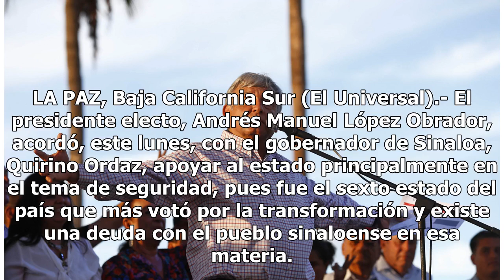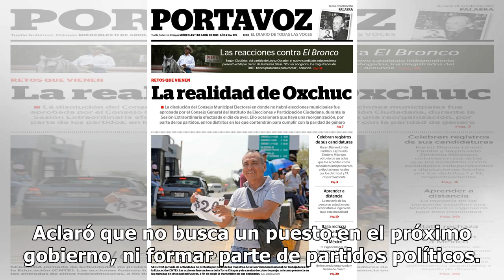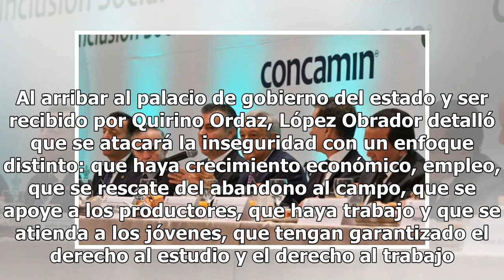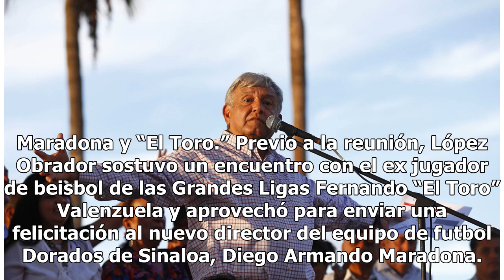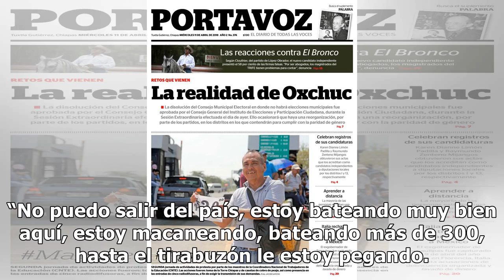López Obrador promete apoyo a seguridad en Sinaloa - El Diario de Yucatán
LA PAZ, Baja California Sur (El Universal).- El presidente electo, Andrés Manuel López Obrador, acordó, este lunes, con el gobernador de Sinaloa, Quirino Ordaz, apoyar al estado principalmente en el tema de seguridad, pues fue el sexto estado del país que más votó por la transformación y existe una ...